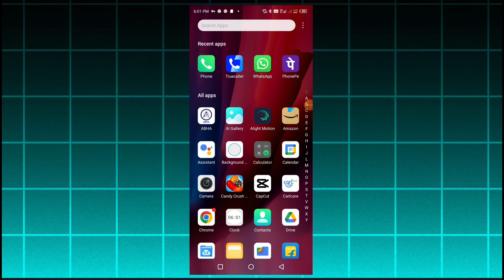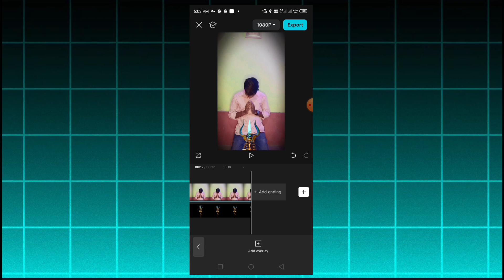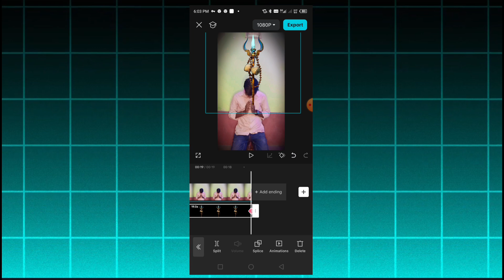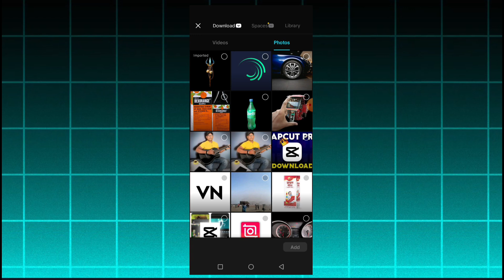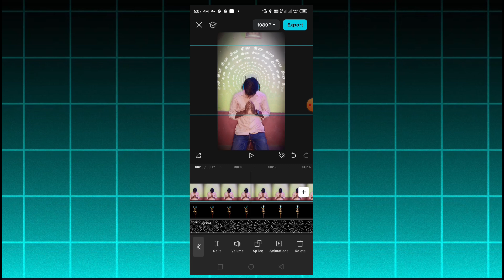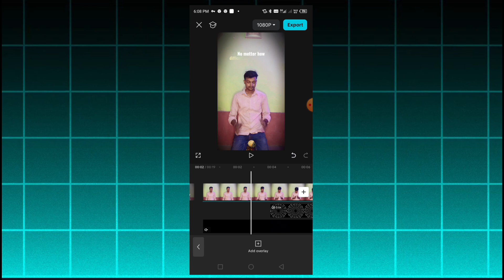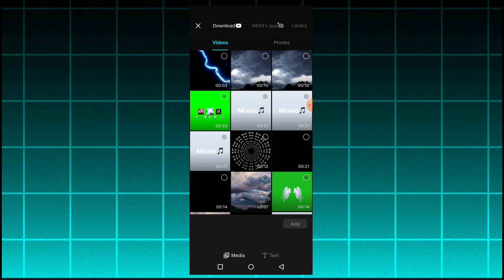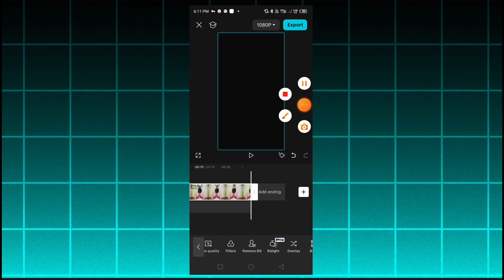Instagram new viral mahadev trishul reels video TUTORIAL|capcut trending reels editing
instagram viral mahadev reels
instagram trending new mahadev trishul reels tutorial
trending trishul mahadev reels editing in capcut
trending instagram reels tutorial
instagram new viral mahadev trishul reels video tutorial
capcut reels editing
mahadev trishul trending new reels editing tutorial
mahadev trishul new viral reels editing
mahadev trending reels tutorial in capcut
mahadev trishul trending reels editing in capcut
capcut new mahadev trishul vfx reels tutorial
trending trishul reels tutorial
trending mahadev reels video tutorial
instagram par viral reels video editing
viral mahadev trishul reels tutorial
viral mahadev trending reels editing
prxfull trending mahadev reels tutorial
prxfull jaisa mahadev trishul reels video kaise banaye
how to edit viral trishul mahadev reels
prxfull reels tutorial
prxfull jaisa reels video editing tutorial